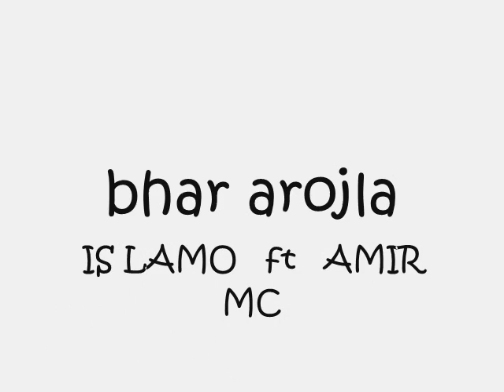is lamo -is mil- ft amir mc bhar arojla tap dz 41 2014